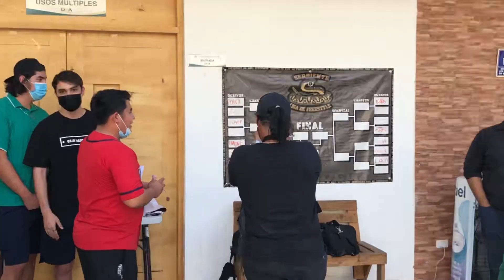EVENTO MASACRE DE MCS,TERMINO DE GIRA ARTISTICA CON LOS EKR🔥💣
Un disculpa nuevamente por estar muy desaparecido con los videos pero aquí les dejo este pequeño video el cual grabe en la ciudad de La Paz en compañía de parte de mi familia EKR,Espero les guste el video y ya vendrán mas videos continuos✌🏽

GRACIAS POR TODO SU APOYO GENTE SIN USTEDES ESTO NO SE HARIA REALIDAD❤️